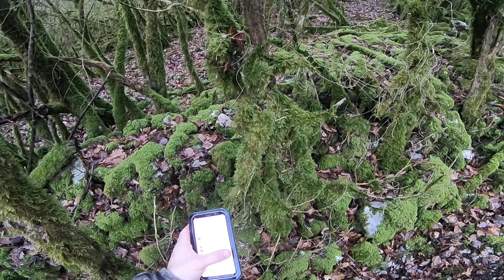Sangliers 06.01.2019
Montez le son et regardez à gauche de votre écran !! première vidéo illisible je l'ai supprimée !!